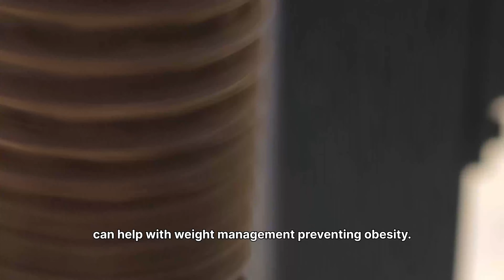On & On Morolife New Introduction(Hindi)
On & On Morolife is a Nutraceutical super food containing Moro red oranges, botanical extracts, and vital vitamins and various other health-beneficial fruits such as Pomegranate, Papaya, Carrot and several others. Designed to support metabolism, enhance antioxidant protection, and provide essential nutrients, it's a comprehensive supplement for overall well-being.